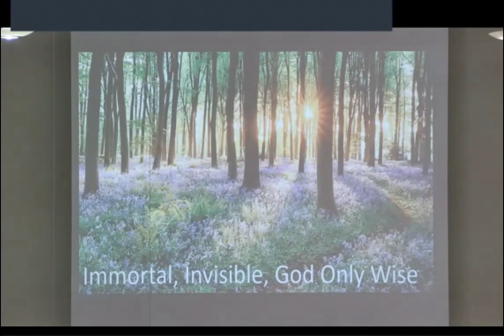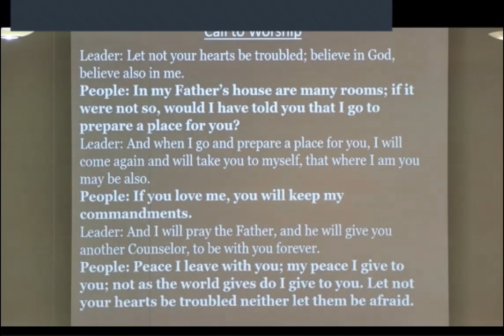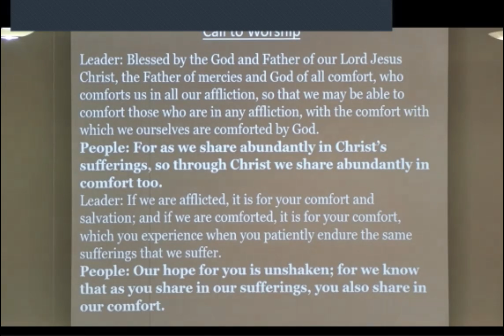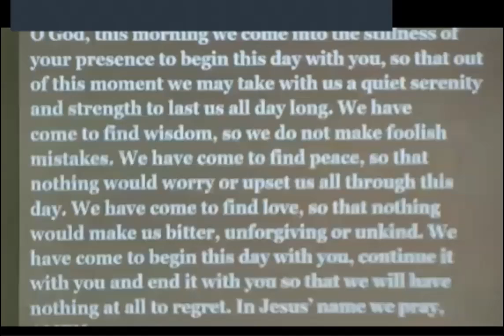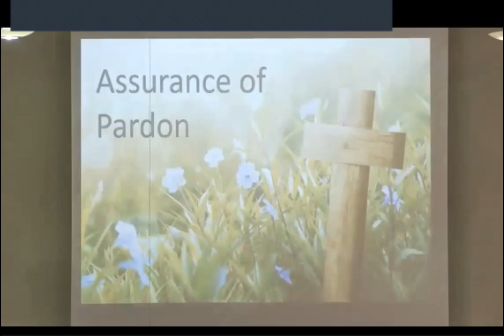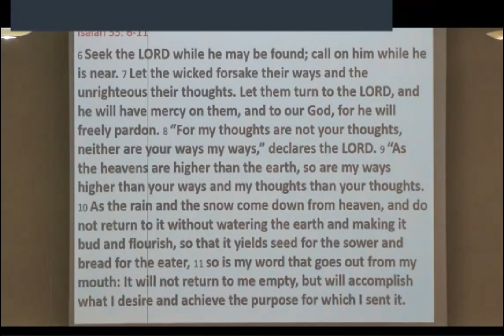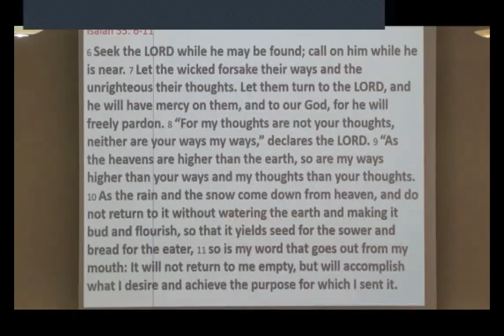Emmanuel Presbyterian Church Service 24 April 2022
Message: "Amazing Grace" by Ted Burchfield